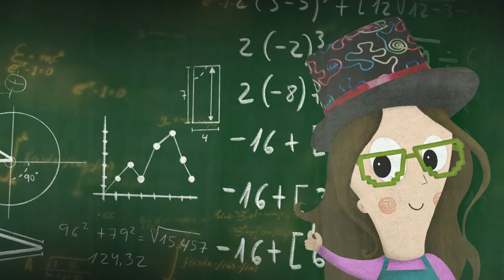UN PLANETA SIN CUENTOS (BOOKTRAILER)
Trece vive en el planeta Solonúmeris, un planeta en donde todo se expresa con números. Atraída por las historias, comienza un viaje fascinante para descubrir el mundo de los cuentos.

TEXTO: Carla Hidalgo.
ILUSTRACIONES: Desirée Acevedo.
EDITORIAL: Fun Readers.